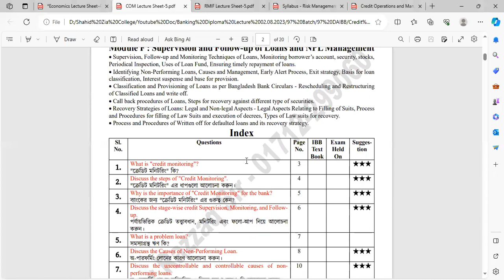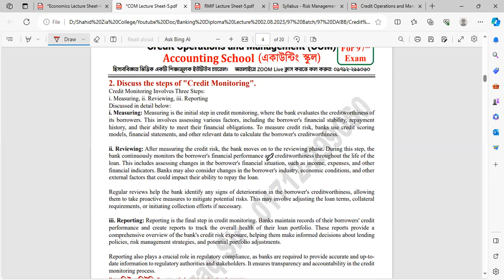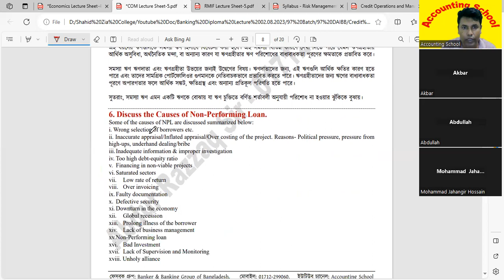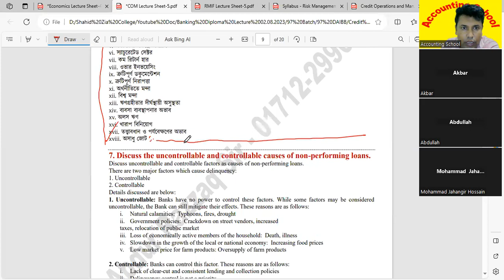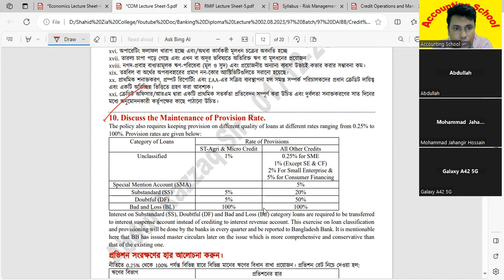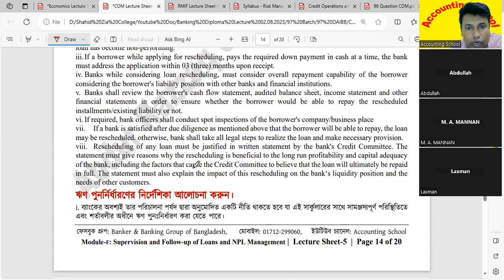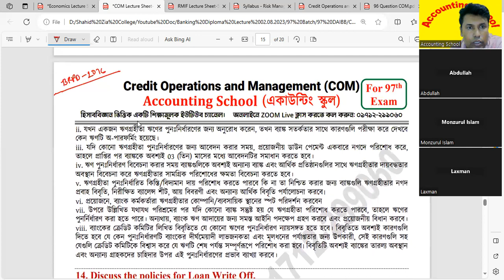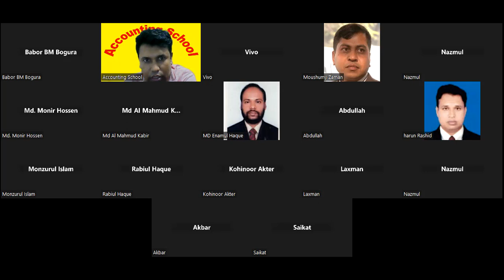Credit Operations & Management -COM |97th AIBB Exam Preparation | Ratio Analysis | Accounting School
Credit Operation and Management, Cost Volume Profit, Break Even Point